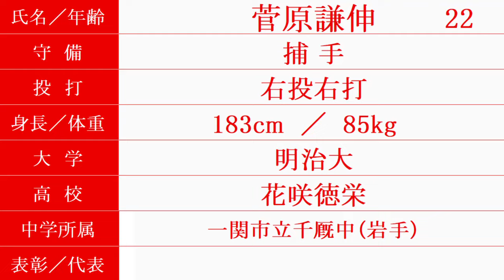ＥＮＥＯＳ 野球部『新入団選手紹介』2024年春入団予定者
2024/1/19時点

年齢は学年（世代）から算出しています。

ENEOS　エネオス